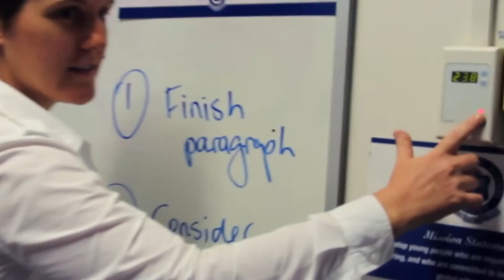2016 MANNEQUIN CHALLENGE FILM & ENGLISH CLASSES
Filmed and Edited by Yr 12 Student Leroy Button.